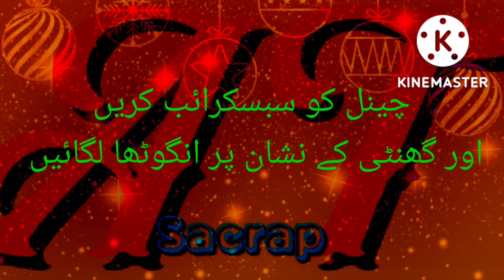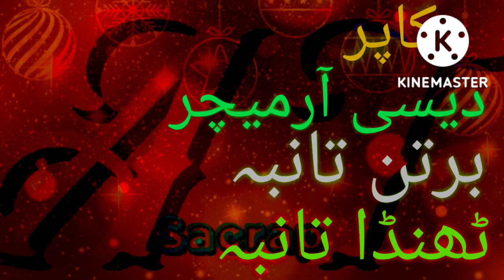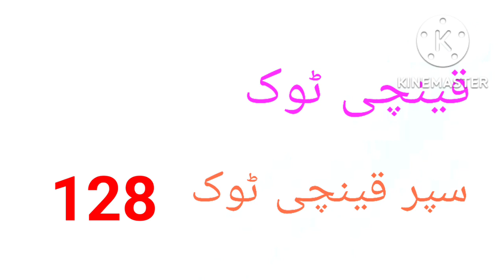تازہ برین صوربحال | حالات خراب فرنسیں بند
scrap rate update today
dollar rate today
sctrap business
steel scrap